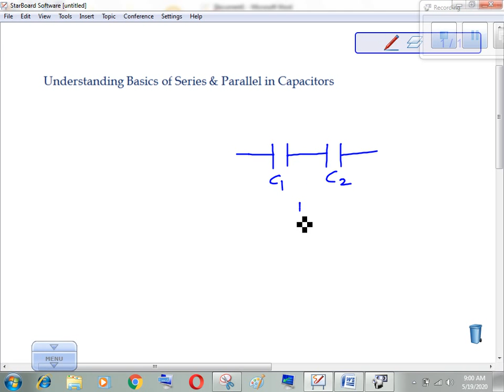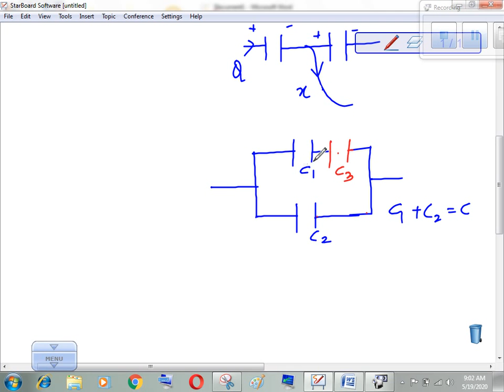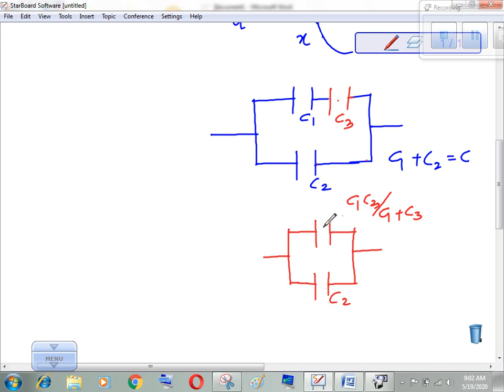Understanding Basics Series & Parallel in Capacitors